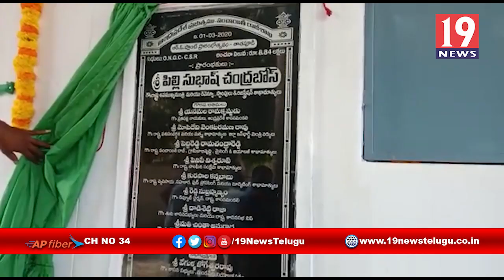వాటర్ ప్లాంట్ ప్రారంభించిన ఉప ముఖ్యమంత్రి పిల్లి సుభాష్ చంద్రబోస్-తూర్పు గోదావరి జిల్లా కపిలేశ్వరం